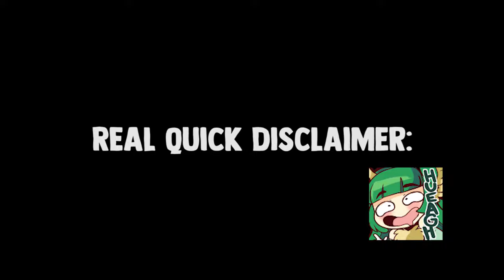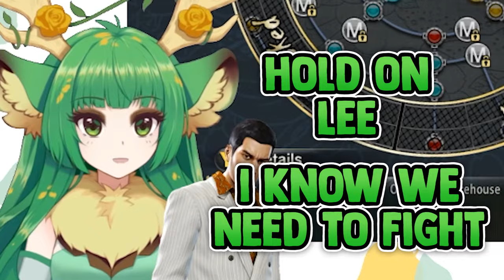A Caribou Joins the Yakuza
big bite